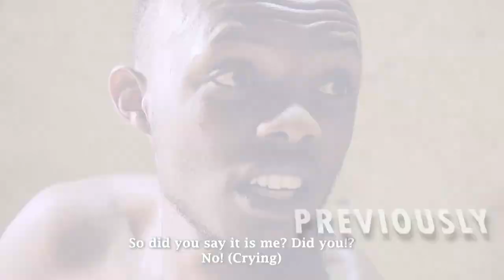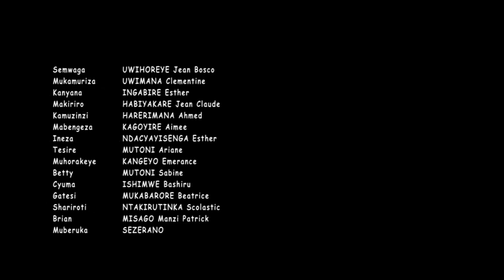WICECEKA EP 13 || EDUCATION SERIES||UMUGABO BYARANGIYE ACIYE BUGUFI UMUGORE ARI MUMUNYENGA!!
Turakwibutsa ko ihohoterwa aritwebwe tugomba kurirandura burundu mu muryango Nyarwanda.